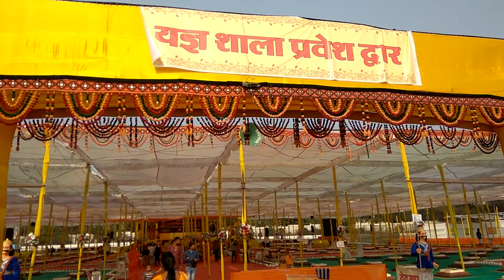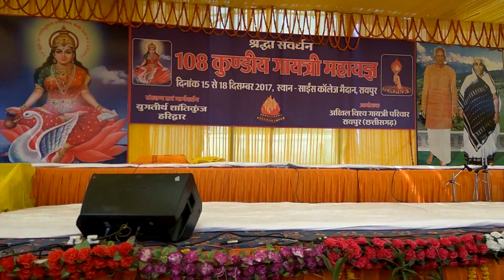Gayatri maa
108 kundiya mahayagaya

Science College  Raipur Chhattisgarh.